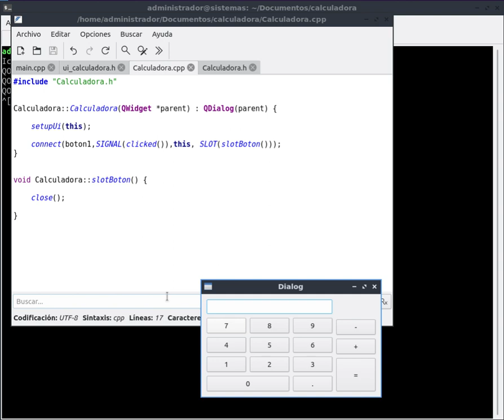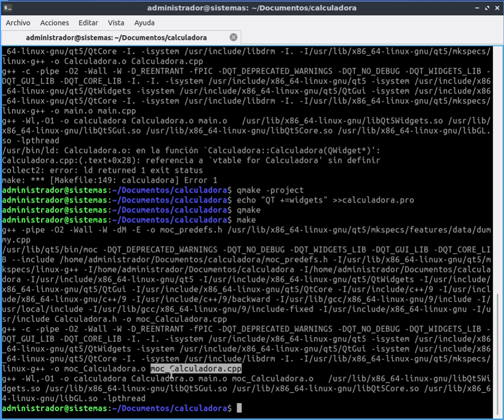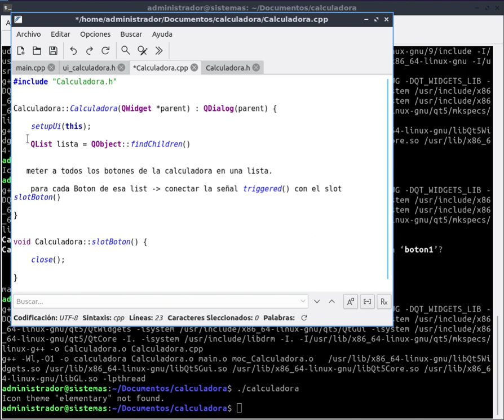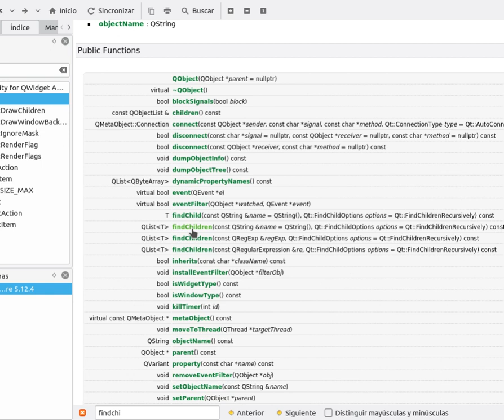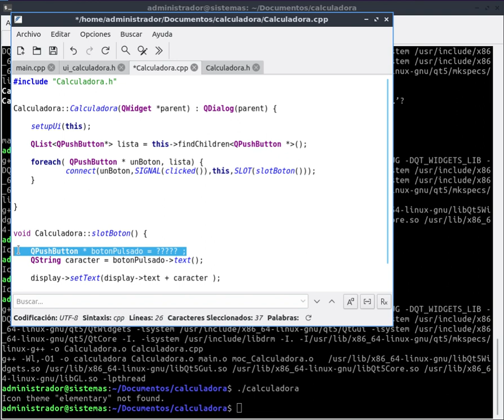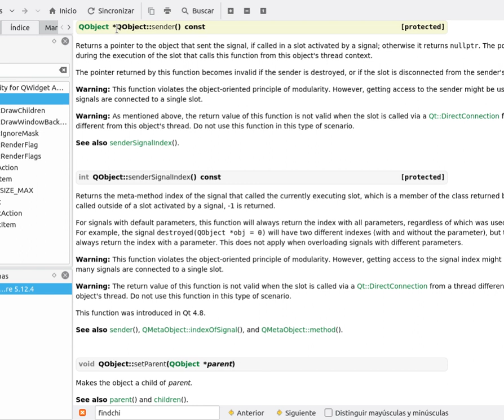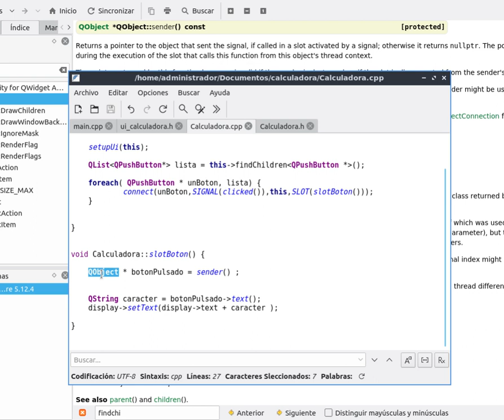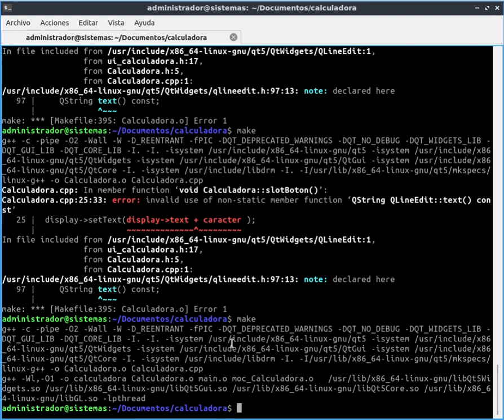Interfaces - qt 07 Calculadora II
Segunda parte de la calculadora, donde se le da comportamiento a los botones.